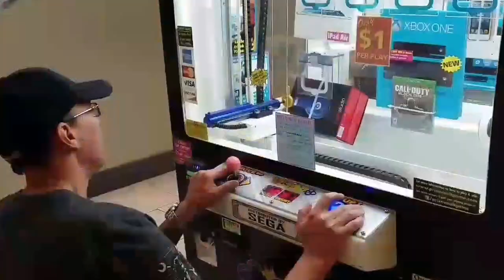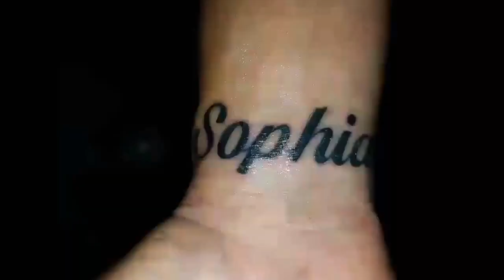Date Day With My Husband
Got the girls off to school then went and got my first pumpkin spice ice coffee at Dunkin Donuts. Got the car washed and went to the mall played some games. Had lunch at Olive Garden then came home to surprise our daughter with my husbands new tattoo.